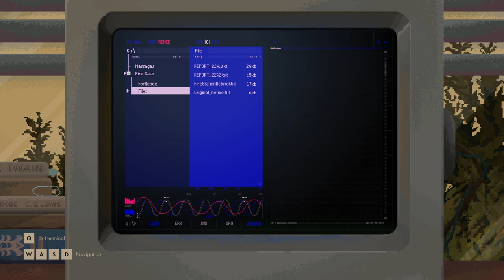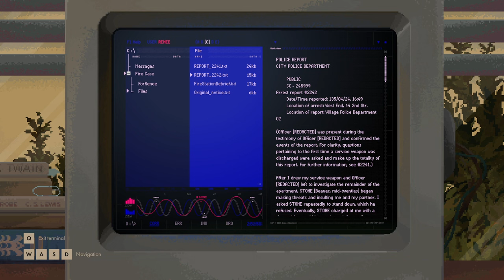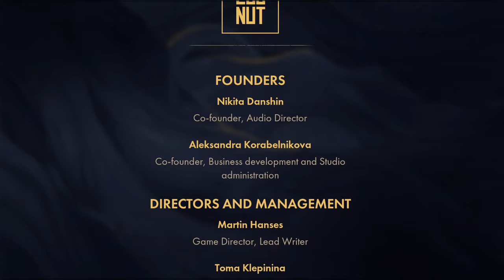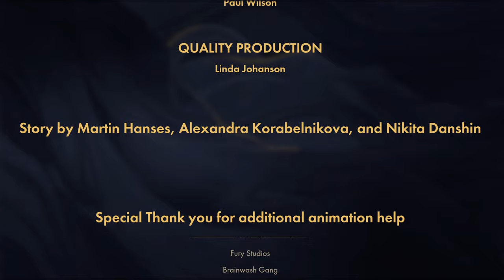Tails: The Backbone Preludes | Gameplay Walkthrough - Blind Playthrough | No Commentary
Title:  Tails: The Backbone Preludes
Developer:  Eggnut
Publisher:  Raw Fury

"What are the moments in life that make us who we are today?

How much impact do our choices have those around us?

Your destination may be set, but your journey isn’t. It’s time to make your choice, friend, on what kind of baggage you want to carry.

Taking place years before the events of Backbone, Tails: The Backbone Preludes is a narrative game following four characters through formative moments of change, circumstance, and consequences in life and told through a series of interactive vignettes.

Your choices are what’s most important – what traits are you bringing with you in your story, and what is the impact you make on the characters around you?

Immerse yourself in a deep and meaningful narrative again and again. Character traits, branching dialogues, and randomized events open up new paths every time the stories are relived.

Keep track of all of your choices in the new branching tree, and explore all the different scenarios. With twice the wordcount as Backbone, Tails: The Backbone Preludes dives deep into the different ways conversations play out.

While the world may be strange and the circumstances different, the stories in Tails are ones that everyone can relate to. Step into the shoes of four characters whose stories will reflect on different formative moments in life:

Howard, a photography major experiencing college alongside his roommate, Larry.

Clarissa, an heiress who will never be good enough for her father.

Renee, who's confronting the lack of agency in her life.

And Eli, a scientist beginning to question if what he is doing is really for the greater good.

Welcome – or welcome back – to a very different Vancouver. Set in a dystopian world and inhabited by anthropomorphic animals, you’ll find that this city both alien and familiar as you visit a world with a rich history inspired by art deco and post-Soviet architecture.

The same beautiful high-resolution pixel art, atmosphere, and locations of Backbone are revisited and set against another banger of a soundtrack by Danshin, whose melancholic and noir doom jazz perfectly accompanies the themes and characters of each story."

This is the blind playthrough for "Tails: The Backbone Preludes".